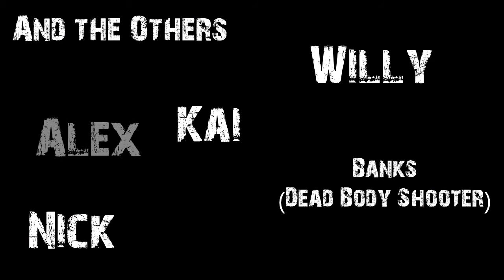Dayz Standalone Outro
Let me know what you think. Sorry for not have a video this week I'm on vacation again.